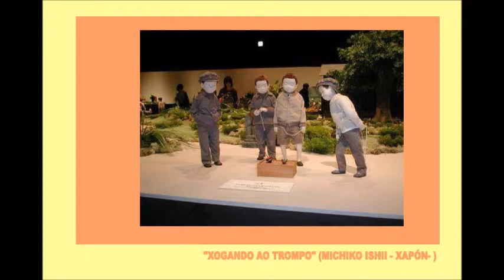TROMPOS XIRANDO POLAS ARTES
Os alumnos do CEIP PORTO-CABEIRO, descubren que o xogo do trompo tamén aparece na ARTE.En cadros, esculturas, fotos, cine..bailan as buxainas.
Colaboran a maioría dos alumnos pintando os seus trompos, ou construíndo peonzas de origami